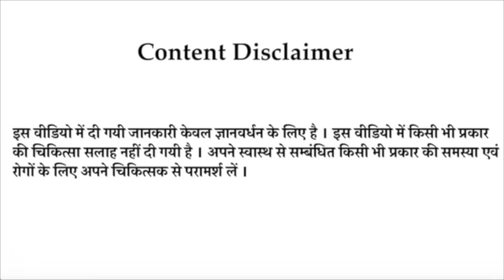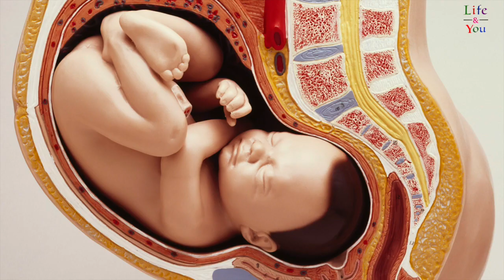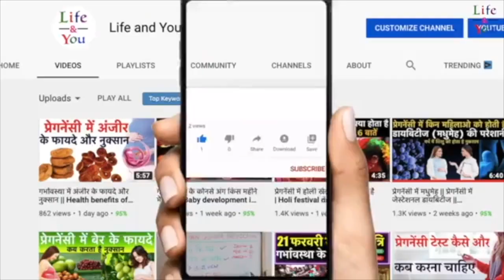गर्भ में शिशु का विकास कितना हुआ अंतिम तिमाही में | कितना बढ़ेगा आपका वजन Last Trimester of pregnancy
गर्भ में शिशु का विकास कितना हुआ अंतिम तिमाही में
कितना बढ़ेगा आपका वजन
Baby growth and pregnancy ideal weight during Last Trimester of pregnancy
Fetus growth in last trimester
Baby development in womb in 7,8 and 9th month of pregnancy
Baby length and weight in 7th month of pregnancy
Baby length and weight in 8th month of pregnancy
Baby length and weight in 9th month of pregnancy
Last Trimester of pregnancy